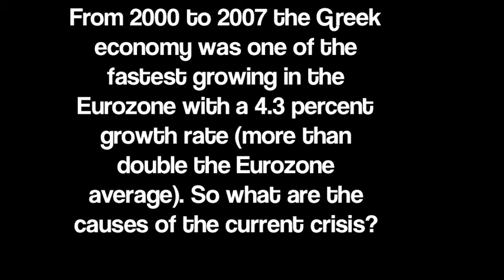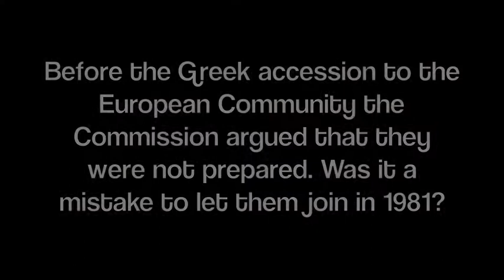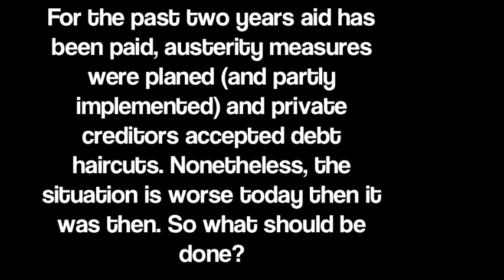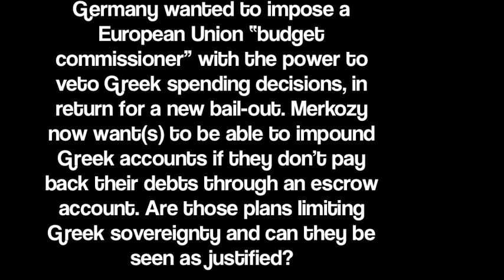The Causes, Consequences and Solutions to the Greek Crisis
presents: An Interview with Othon Anastasakis (Director of South East European Studies at Oxford) about the Causes, Consequences and Solutions to the Greek Crisis. He was interviewed by Olivier Gergely.

Othon Anastasakis is the Director of South East European Studies at Oxford (SEESOX), University of Oxford and a Fellow at St Antony's College. He teaches South East European politics. Previously he was Researcher at the London School of Economics; Expert & Advisor on European Union matters at the Greek Ministry of Foreign Affairs. He received his BA in Economics from the University of Athens, his MA in Comparative Politics and International Relations from Columbia University, New York and his PhD in Comparative Government from the London School of Economics. His most recent books include From crisis to recovery: Sustainable growth in South East Europe (co-edited with Jens Bastian and Max Watson, SEESOX 2011), In the Shadow of Europe: Greeks and Turks in the era of post-nationalism (co-edited with Nicolaidis and Oktem, Brill, 2009) and Greece in the Balkans: Memory, conflict and exchange (co-edited with Bechev and Vrousalis, Cambridge Scholars Press, 2009). He has also published many articles on comparative democratisation in South East Europe, EU-Balkan relations and EU conditionality. He is the General Editor of the Palgrave Macmillan, St Antony's College series.